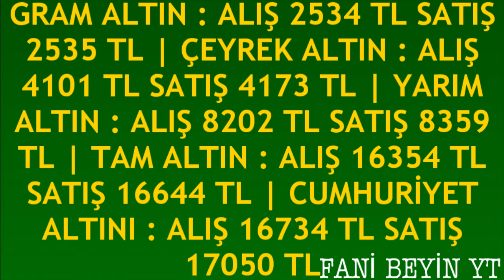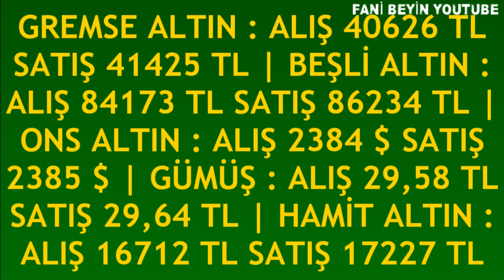31 TEMMUZ 2024 - ALTIN FİYATLARI (TÜM ÇEŞİTLER - GRAM ÇEYREK YARIM TAM BİLEZİK ATA REŞAT ONS)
31 TEMMUZ 2024 GRAM ÇEYREK ALTIN FİYATLARI
BUGÜN ALTIN FİYATLARI NE KADAR?                   31 Temmuz 2024 ALTIN FİYATLARI DOLAR FİYATLARI GRAM ALTIN KAÇ LİRA DOLAR NE KADAR OLDU 22K GOLD PRİCE
tam altın
cumhuriyet altını
gram altın
14 ayar bilezik fiyatları
14 ayar altın gram yüzük fiyatı
14 ayar kolye modelleri ve fiyatları
14 ayar yüzük fiyatı
14 ayar kolye fiyatı
14 ayar küpe fiyatı
14 ayar bileklik fiyat hesaplama
18 ayar bilezik fiyatları ve modelleri
18 ayar altın gram fiyatı
22 ayar bilezik fiyatları
22 ayar altın fiyatları
22 ayar bilezik fiyatları anlık
22 ayar bilezik gram fiyatı
22 ayar 25 gram bilezik ne kadar
22 ayar isimli kolye modelleri fiyatları
22 ayar 20 gram bilezik fiyatı
24 ayar altın gram fiyatı canlı
24 ayar altın
24 ayar bilezik fiyatları ve modelleri
24 ayar bilezik gram fiyatı